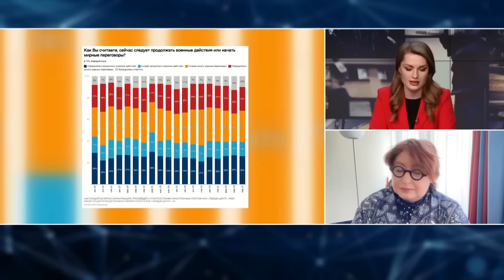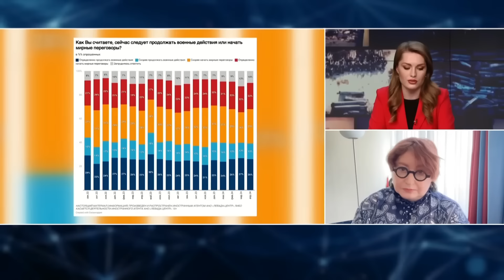ДЕСЯТКА любимчиков Путина / ДИКИЕ слова диктатора / Из РФ УБЕГАЮТ солдаты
Самопровозглашенный президент РФ был с визитом в Китае. Это его второй визит в КНР за последние полгода и первое зарубежное путешествие с момента так называемой "инаугурации" после выборов в России. Владимир Путин выступил с рядом заявлений, в частности относительно наступления на Харьковщину. На видео не сложно заметить странную мимику лидера России, что может прямо указывать на состояние его здоровья. Журналистка и основательница движения "Русь сидящая" Ольга Романова вместе с ведущей  Анастасией Норицыной прокомментировали последние новости. В частности обсудили заявления Путина и их весомость. Об этом и не только - смотрите в видео.

00:00 Начало
00:05 Какова цель визита Путина в Китай
03:16 Кого Путин взял с собой в Пекин
06:33 Чем Шойгу важен для Путина
09:53 Почему в России не будут охотиться на команду Шойгу
12:24 Лавров нужен Путину?
14:54 Почему не меняют Герасимова
15:15 Что означает увольнение Патрушева
16:42 Что означает назначение "своих" на должности в Кремле
18:11 Россияне готовят наступление на Харьков?
20:26 О заявлении Путина о переговорах
23:00 О чем можно говорить с Путиным
24:51 О чем свидетельствует социология в России относительно войны
27:33 Будут ли россияне жаловаться Путину на обстрелы
29:45 Что происходит с движением "Путь домой"
31:13 Что будут делать жены мобилизованных